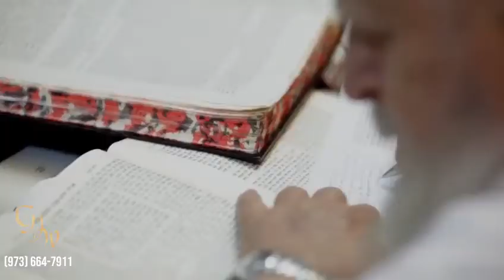Rav Ovadia Yosef -Great Jewish Broadcast